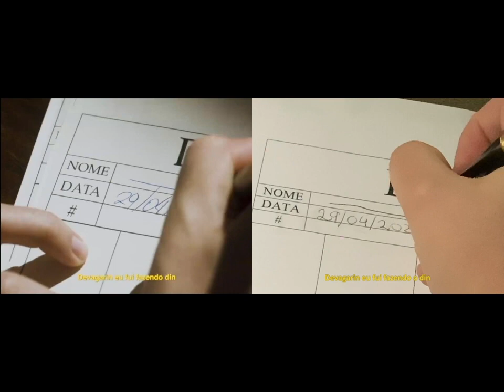COLAGEM "Interesseira" [1ºPP FAE]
Alunos: Isabella Pepa, Laura Maia e Rebeca Dias.

Vídeo Original: Clipe de Luiza Sonza - Interesseira.

Trabalho feito para a disciplina de Linguagem Audiovisual ministrada pelo professor Michael Pizzatto Bahr no primeiro período do curso de Publicidade e Propaganda da FAE.